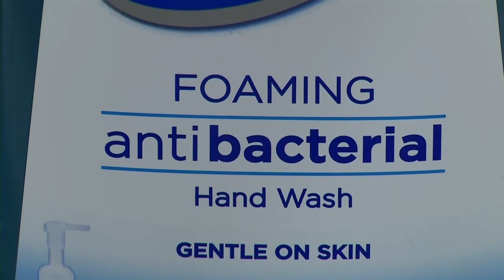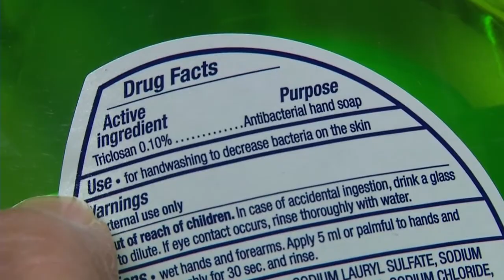FDA: antibacterial soaps are ineffective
Government researchers found the hand soaps, body washes and dishwashing detergent touted as "antibacterial" or "antiseptic" worked no better at killing germs than simple soap and water.